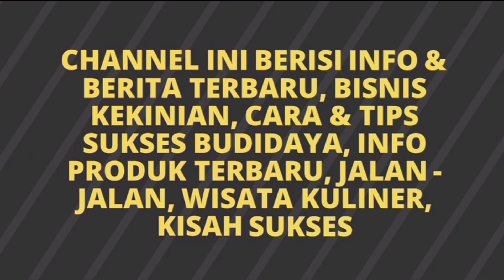Cara Penggemukan Babi Ala Agus Setiawan Pig Farm - Bongkar Resep Pakan Babi Murah - Babi - VIRAL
Salah satu kunci usaha ternak babi sukses adalah resep pakan yang di berikan. Dan disini Agus Setiawan TV akan bongkar resep pakan lengkap dan juga vitamin babi yang digunakan. dalam ternak babi modern ini banyak menggunakan vitamin penggemuk babi / vitamin pembesar babi. Tapi kami malah kolaborasikan paket lengkap vitamin babi tadi dengan resep jamu herbal tradisional untuk babi dalam cara menggemukkan babi agar cepat panen di umur muda sekitar 5 bulan tapi sudah gemuk berbobot sangat maksimal seperti penampilan babi umur 1 tahun.

Banyak sahabat peternak babi mengeluhkan biaya pakan yang membengkak atau mengeluhkan susahnya mencari bahan pakan babi yang murah namun bergizi tinggi yang bisa membuat babi cepat besar dan cepat gemuk.  makanya sekarang dengan pakan babi seadanya dan pakan babi murah, kita buka rahasia ternak babi sukses milik saya dan cara penggemukan babi. begitu juga cara menggemukan babi.

Betul Apa Betul ?!!

Nah, di video ini kami mencoba memberikan salah satu resep pakan babi di peternakan kami dan juga salah satu resep pakan penggemuk babi yang selama ini kami aplikasikan di peternakan babi kami dalam kesuksesan cara menggemukkan babi di peternakan saya. Tentu saja peran dan pengaruh pemberian 1 paket lengkap vitamin penggemuk + resep ramuan jamu rempah alami sangat berpengaruh pada keberhasilan usaha dan kandungan gizi pakan yang kita buat untuk ternak babi kita agar cara menggemukan babi / menggemukkan ternak babi bisa 100% berhasil.

Kami memberikan 4 resep menu setiap kali waktu babi makan.

Bahan pakan :
- Ampas Tahu (kering atau basah)
- Molase / air gula
- biji bijian
- cacahan sayuran atau cacahan kulit buah
- nasi bekas / nasi sisa dapur rumah tangga - restoran
- buah buah sisa dari pasar
- tepung ikan atau tepung keong
- Probiotik NASA
- VITERNA nasa
- garam
- bawang merah
- dedak padi jika kita ada hasil pertanian sendiri
- beberapa bahan lain yang bisa kita jadikan pakan

( Campur seluruh bahan tadi diatas dengan air secukupnya - sebaiknya air hangat yng sudah tercampur daun sere / daun sirsak)

Lalu, apakah sebenarnya manfaat / khasiat pemberian Paket Lengkap Vitamin Babi ini ke ternak babi ??
Dan apakah Paket Lengkap Vitamin Babi itu Penting ??!!

Wah Sangat Penting Banget !

Alasannya adalah khasiat, manfaat, fungsi dan tujuan nya.
Khasiat Paket Lengkap Vitamin Babi ini sudah tidak perlu di pertanyakan lagi, ternak babi kami sendiri buktinya, yaitu :
√ Babi cepat besar
√ Pertumbuhan badan / tubuh babi sangat cepat
√ Babi sangat sehat dan kebal dengan semua jenis penyakit dan virus
√ Pertambahan bobot babi sangat terlihat per harinya
√ Nafsu makan babi sangat besar dan selalu rakus makan berapapun porsi yang di berikan
√ Kotoran babi tidak berbau
√ Sterilisasi pakan dan kandang babi
√ Bahan utama pembuatan pakan fermentasi terbaik untuk babi
√ Banyak banget manfaat lain untuk babi
(DOSIS / WAKTU PEMBERIAN / RITME PEMBERIAN Paket Lengkap Vitamin Babi Sangat Berpengaruh pada Kesuksesan Proses Pertumbuhan / Perkembangan / Penggemukan Babi)

Tujuan Pemberian Paket Lengkap Vitamin Babi adalah
√ Agar babi bertubuh padat berbobot
√ Kualitas Daging babi juga lebih bagus / padat
√ Percepatan waktu pemeliharaan agar langsung terjual mahal meski babi masih sngat muda tapi sudah sangat gemuk berbobot

Semoga Bermanfaat.
PEMESANAN Produk Paket Lengkap Vitamin Babi / Info Ternak Sukses, Silahkan Hubungi :
• Nama  :  Agus Setiawan

(NB :  DAPATKAN Buku Kunci Sukses Ternak Babi Lengkap  A - Z setiap Pembelian Minimal 1 Paket Lengkap Vitamin Babi)